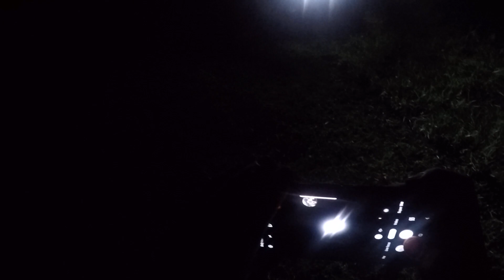John deere x758 mowing at night {11/08/2019}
this is last years video enjoy